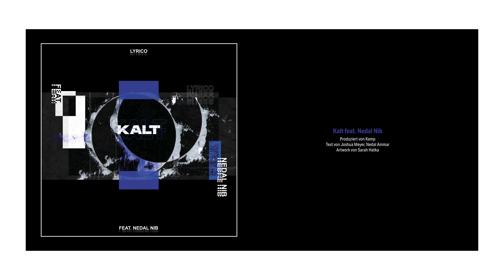Lyrico - Kalt (feat. Nedal Nib) // (Official Audio)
Lyrico